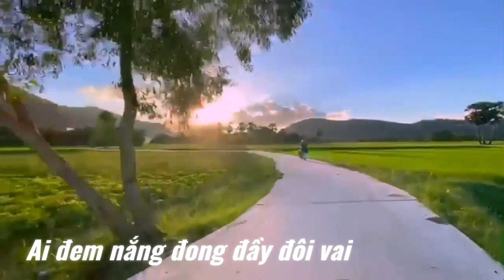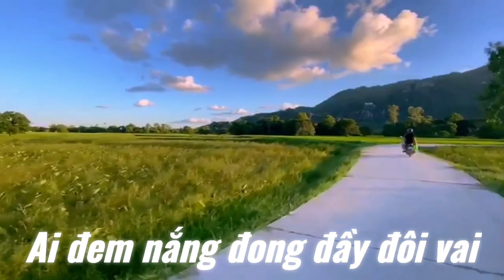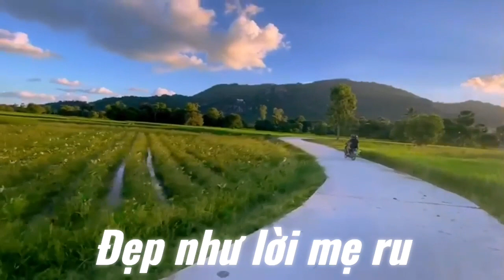Quê tôi - Thùy Chi (video music)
Bình yên nhất là mỗi ngày được thấy những điều bình dị trên quê hương ❤️
"Con đường tơ lụa" ở Tri Tôn - An Giang